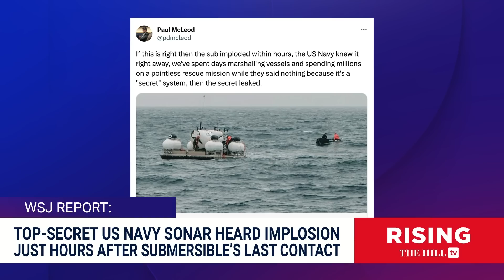US Navy HEARD OceanGate Titanic Sub Implosion DAYS AGO: Report; DISTRACTION For Hunter Biden Chaos?!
Jessica Burbank and Amber Athey discuss reporting that the U.S. Navy heard what it believed to be the Titan implosion days ago.